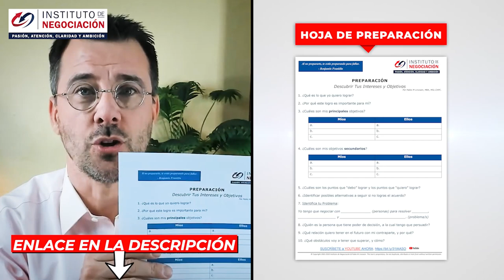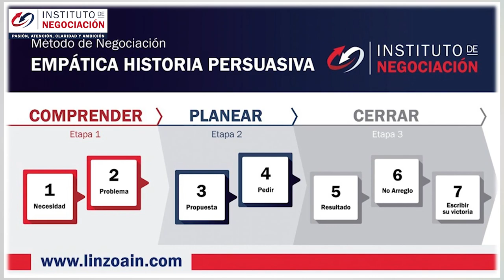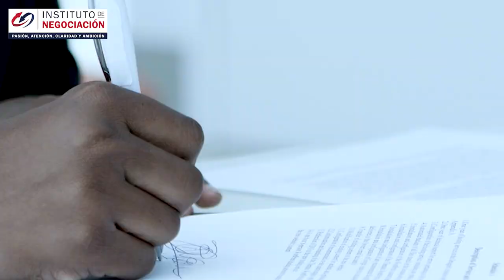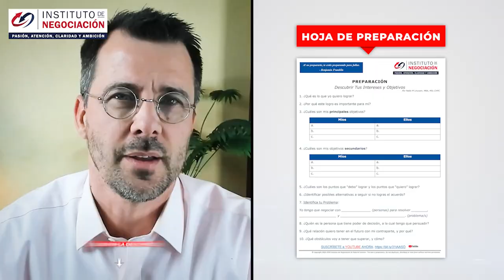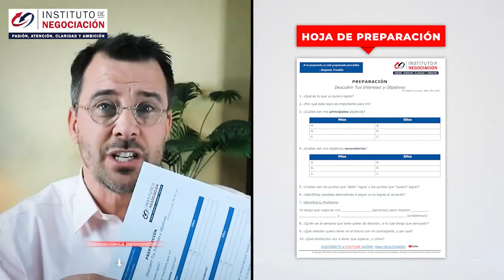Cómo Gestionar Conversaciones Difíciles - Te Será Fácil Tener Éxito Si PRACTICAS ESTO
👉🏻 El destacado experto internacional en negociación, Pablo M. Linzoain, muestra Cómo Gestionar Conversaciones Difíciles - Te Será Fácil Tener Éxito Si PRACTICAS ESTO

Obtene tu copia de mi libro